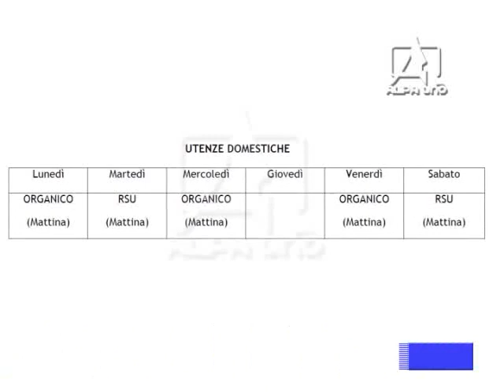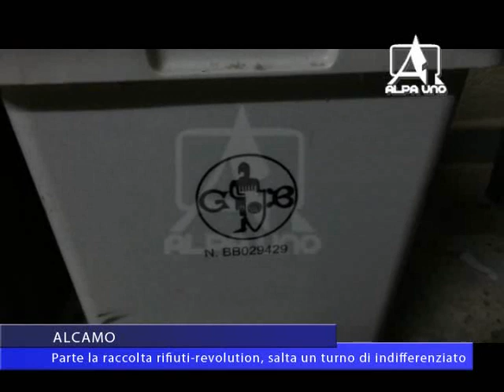ALCAMO Parte la raccolta rifiuti revolution, salta un turno di indifferenziato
- Scatta da oggi l’ordinanza che rivoluziona in parte la raccolta porta a porta dei rifiuti ad Alcamo. Per le utenze domestiche tagliato un giorno a settimana per il ritiro dell’indifferenziato, introdotto anche il divieto di utilizzo di sacchi neri. Per le utenze ristorative arriva la raccolta dell’umido e del vetro anche la domenica